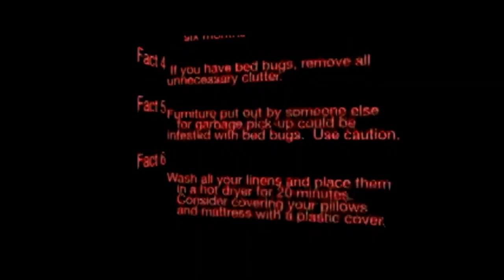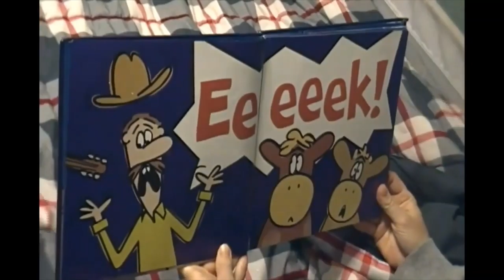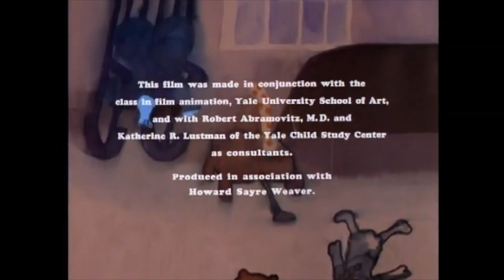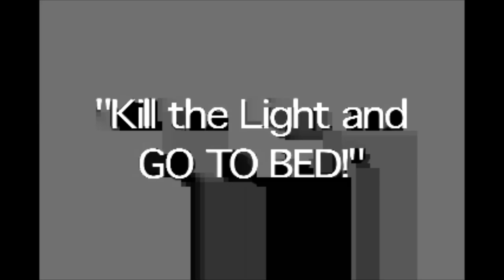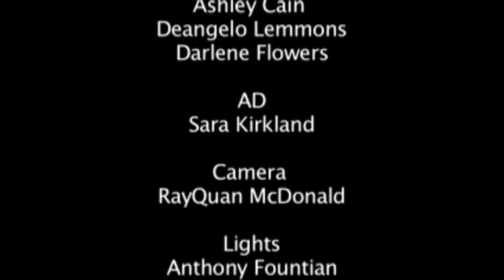Death Bed Preshow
All videos sourced from the Internet Archive. Thank you archive.org for existing!!

The videos in this anthology presented in alphabetical order, not order of appearance:
America's Tallest Man Gets a New Bed
Ask A Firefighter - Where Do You Sleep
Bed Bugs
Bed Shed - Australian TV Commercial (1991)
Betty Boop: Baby Be Good
Channel Seven Sign Off (ATN-7, 30/9/83)
Charlie Chaplin's "One A.M."
Cockaboody (1974)
Combat Fatigue: Insomnia
Conte de la Grand-Mère et Rêve de L'enfant
Go To Bed
Goodnight Girls & Boys (STW-9, 1987)
I'd Rather Sleep // Simba [MEME]
I'd rather sleep | Meme
Le Cauchemar
Le dshabillage impossible AKA Going to Bed With Difficulties
Let's Sing a Lullaby with the Brave Cowboy with Mrs. Christina
Monsters Under the Bed
Rei's Kimono
Sleep for Health
The Musical Adventures of Flat Stanley - "I Wish I Were"
Tots TV Bedtime Stories ( 1999 VHS)
Une Nuit Terrible
What's Under My Bed?
Your Children's Sleep